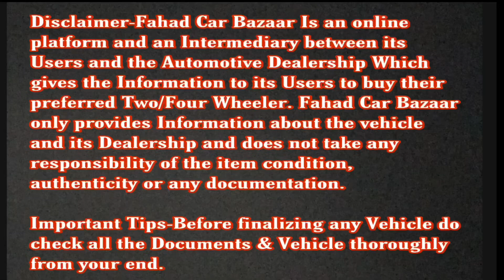Used Car in Navi Mumbai Starting Price ₹ 90,000 Swift Dzire, Ignis,Celerio, Ciaz, Baleno, Thar | FCB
Maruti Suzuki Used Cars For sale in True Value

Address- Plot No.56/57 Panvel industrail Estate Near CNG Pump,
Old Mumbai-Pune Highway
Panvel - 410206

Contact Between - 11am to 6pm